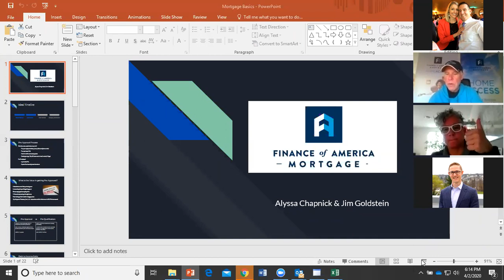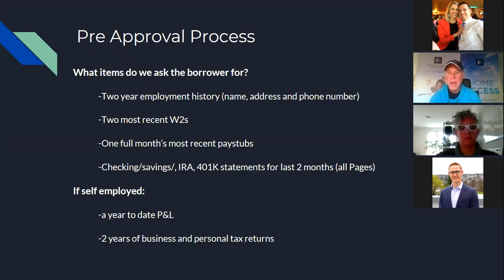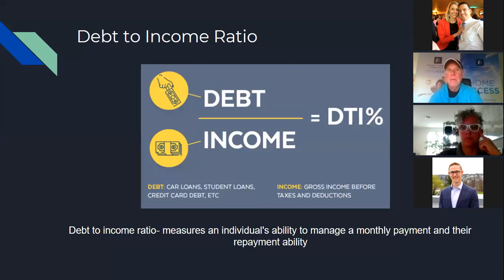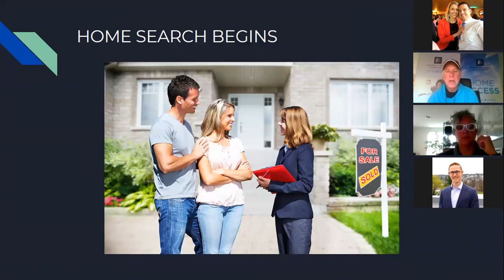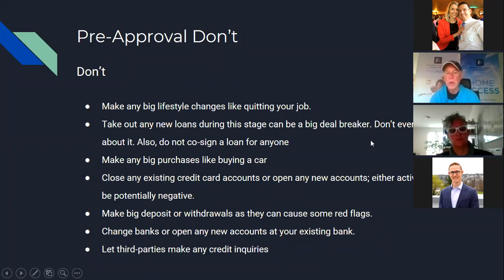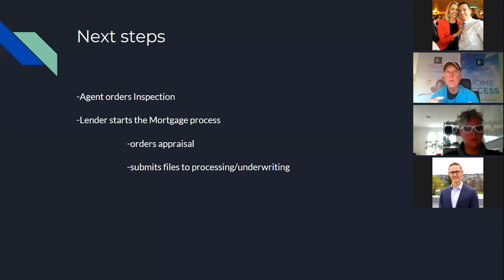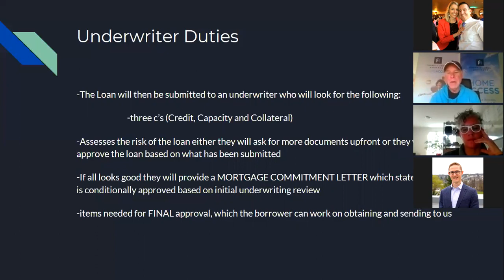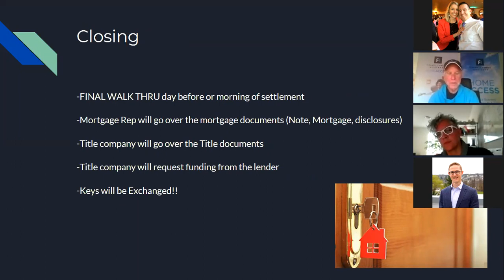Mortgage 101 with Finance of America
Join Finance of America's Jim Goldstein for Mortgage 101.
For agents new to the business or new to KW Philadelphia, join one of our in-house lenders, Finance of America Mortgage to hear about:

The importance of a rock-solid preapproval
Timeline from preapproval to closing
 5 minutes on qualifying
Special products available through your 3 in-house lenders
AND FOR THIS SESSION – an overview of how lenders are being impacted by the pandemic and what this means to your buyers and sellers